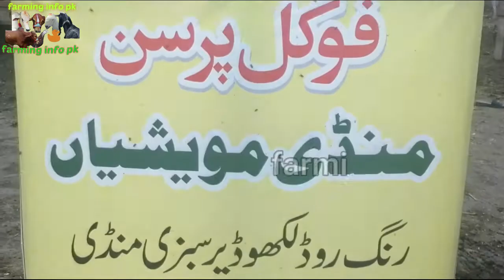how to buy bull for eid e qurban!bulls price in pakistan mandibular!special bulls for eid e qurban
ویڈیو کو لائیک اورشیر ضرور کریں آپ کوئ بھی کارو بار کرتے ہیں یا پھر آپ اپنےبزنس کی تشہیر کروانا چاہتے ہیں تو نیچے دیئے گئے نمبر پر میسیج یا واٹس ایپ میسیج کریی اور اگر ممکن ہوا تو ہم آپکے کاروبار کی ویڈیو بھی بنانے آیئنگے شکریہ  نمبر یہ ہے 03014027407 اور ہاں اپنی قیمتی راۓ ویڈیو کے کمنٹ بکس میں ضرور دیں